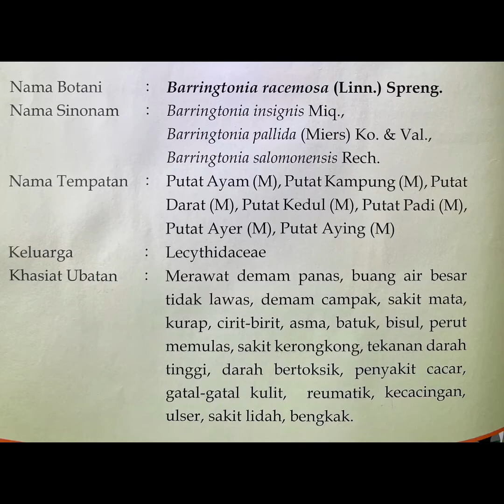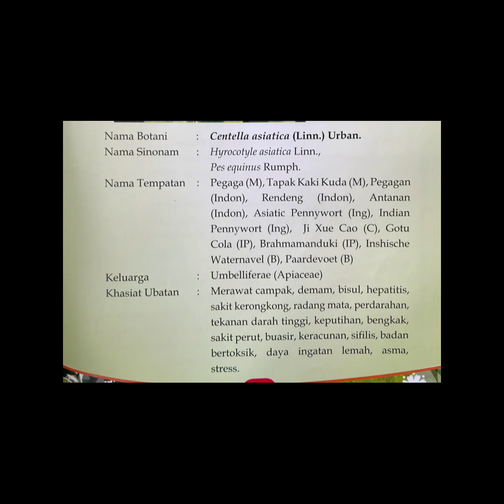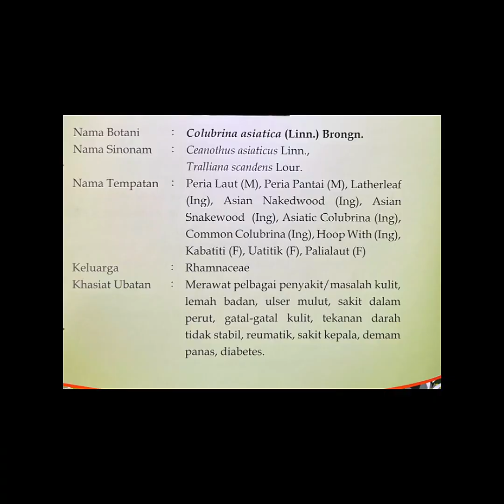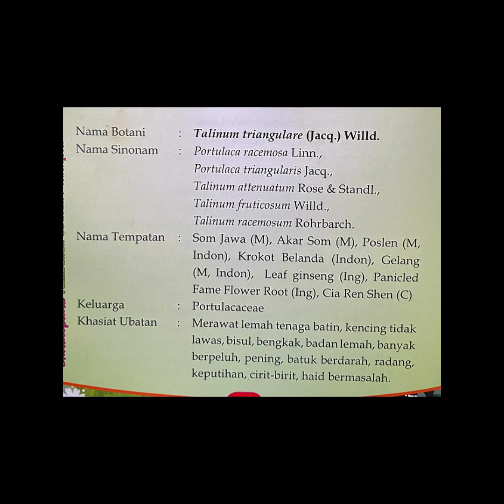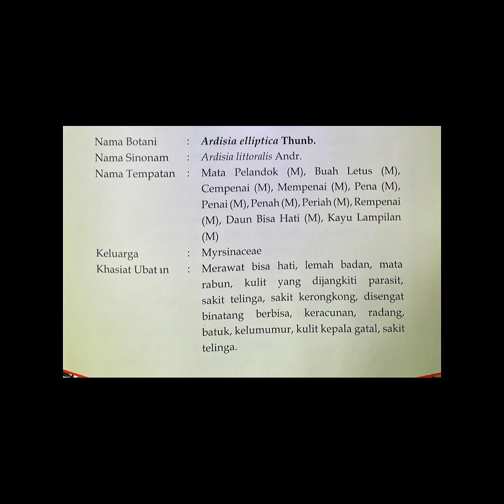RAHSIA AWET MUDA - 30 jenis ulam yang berkhasiat & mudah ditanam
Video kali ini kami kongsikan, 30 jenis ulam segar yang sering kami amalkan & makan. Alhamdulillah ianya banyak khasiat & kelebihan untuk kesihatan.

Moga video ini memberi manfaat pada anda semua.

Terima Kasih..